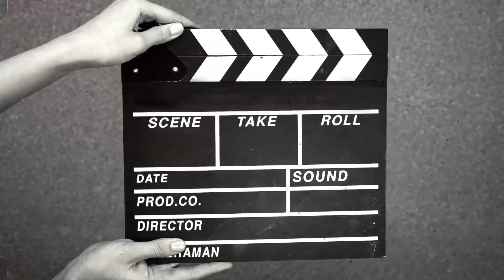Favourite খানা বনাই খোৱালো মই তাক😍 Cricket match ত হাৰিল নে জিকিল মোৰ মানুহজনে🫢FESTIVAL tu চালেনে?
🎵AUDIO CREDITS🎵

Song : Boroxa

Singer : Jintu Maan Das

Lyrics/Compose : Jintu Maan Das

Music/Mix/Master : Bablu Sibabrata Sarma

Recording : Chikmik Studio

Song : Uduli Muduli

Lyrics/Compose/Music/Mix/Master : Bablu Sibabrata Sarma

Kazoo : Ongkham Boruah

Recording : Chikmik Studio